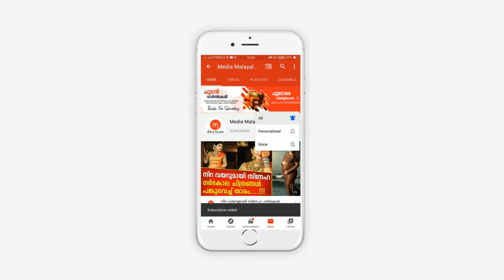ഹോസ്പിറ്റലിന് മുന്നിൽ വന്ന് കണ്ണ് നിറഞ്ഞു നിന്ന തെരുവു നായ്ക്കളെ കണ്ട് കാര്യാ തിരക്കിയ ഡോക്ടറുടെ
ഹോസ്പിറ്റലിന് മുന്നിൽ വന്ന് കണ്ണ് നിറഞ്ഞു നിന്ന തെരുവു നായ്ക്കളെ കണ്ട് കാര്യാ തിരക്കിയ ഡോക്ടറുടെ കണ്ണുകൾ നിറഞ്ഞുപോയി